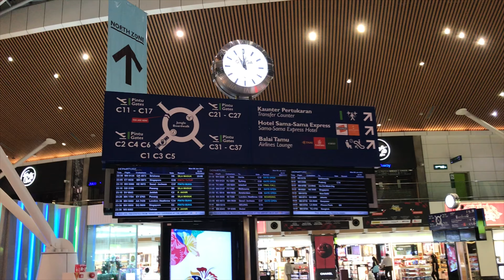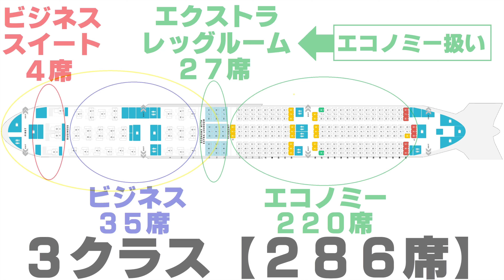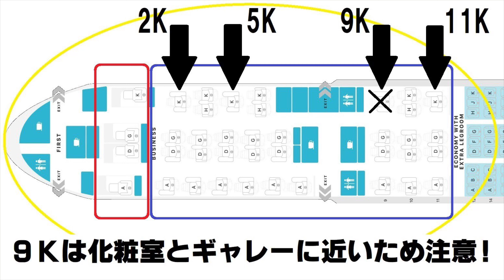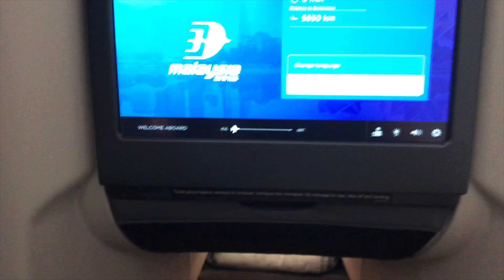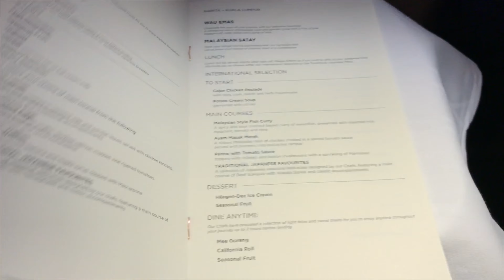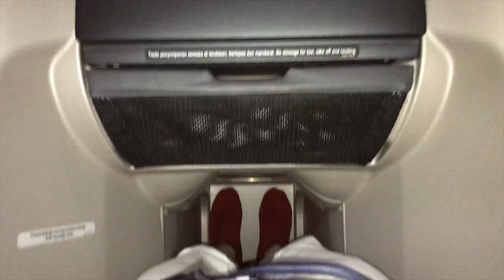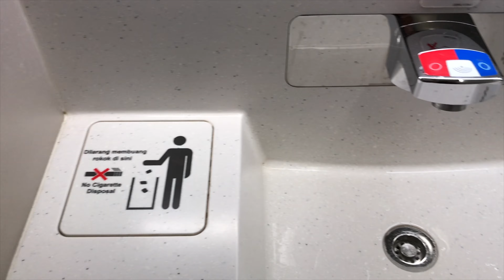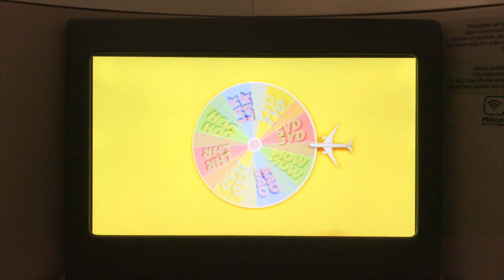たった4席【王様シート】マレーシア航空ビジネスクラスセールで楽しくJGC修行しよう！最新鋭エアバスA350搭乗レビュー！2020年JGC修行おすすめ！（MH88）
2020年1月に搭乗したマレーシア航空MH88便（クアラルンプール→成田）ビジネスクラスのフライトレビューです。クアラルンプールを午後23時35分に出発し、成田へは翌朝7時15分に到着。この路線は主に最新機材「A350-900」で運行されており、特にビジネスクラスに「たった4席」しかない、2席分の幅で1席分の「王様シート」がねらい目です！お食事とお飲み物のメニューや「シェフ・オン・コール」についても説明欄の最下部に載せておきましたので、合わせてお楽しみ頂けると嬉しいです（2020年1月時点での情報です）

王道の飛行機レビューから少しニッチな空港ラウンジ紹介まで、空にまつわる厳選トピックを「航空ピアノマン」が体を張って「全力レポート」するチャンネルです！話すリズムは基本マジメに、たま～にボケたと思いきや、地味にスベってあら大変（笑）誰でもカジュアルに楽しめて、しっかり役にも立つ！そんな動画づくりを心がけています。また、航空ファン＋職業ピアニストならではの「掛け合わせ」が発揮された「飛行機 × ピアノ」コラボ動画シリーズも好評配信中！

◆航空ピアノマン
・1988年生まれ
・JALグローバルクラブ会員
・JALクラスエクスプローラー会員

BUSINESS CLASS MENU（ビジネスクラス メニュー）
KUALA LUMPUR － NARITA（クアラルンプール発 － 成田行き）

◆WAU EMAS（モクテル）
Celebrate the start of your journey with our welcome beverage.
A refreshing blend of pineapple juice and pandan syrup with a hint of lime topped with soda water and a sprig of Mint.
ウェルカムドリンクで旅の始まりを祝いましょう。
パイナップルジュースとパンダンシロップの爽やかなブレンドに、ソーダ水とミントの小枝をトッピングしたライムの香りが漂います。

◆MALAYSIAN SATAY（マレーシア料理サテ）
Start your inflight dining experience with our signature dish.
Let us know your choice of chicken, beef or a combination.
特製料理で機内ダイニングを始めましょう。
鶏肉、牛肉、またはその組み合わせの選択をお知らせください。

◆DINE ANYTIME（いつでも注文可能なメニュー）
Our Chefs have prepared a selection of light bites and sweet treats for you to enjoy anytime throughout your journey up to 2 hours before landing.
着陸の2時間前までの間、いつでも軽食とお菓子をお楽しみいただけます。
　Mee Hoon Goreng（ミーフンゴレン）
　Chipotle Chicken Burrito（チポトレチキンブリトー）
　Seasonal Fruit（季節のフルーツ）

◆BEFORE LANDING（着陸の前に）
A full Breakfast will be served approximately 2 hours before landing.
Please choose from our international selection or Traditional Japanese breakfast.
着陸の約2時間前にフルブレックファーストが提供されます。
インターナショナルセレクションまたは伝統的な和朝食からお選びください。

TO START（はじめに）
Fruit Smoothie（果物のスムージー）
Yoghurt（ヨーグルト）
Cereal（シリアル）
muesli with low-fat or full cream milk
（低脂肪またはフルクリームのミルク入りミューズリー）
Bakery Selection（ベーカリーセレクション）

Please select your choice of main course from the following.
以下からメインコースを選択してください。

◇Nasi Lemak（ナシ・レマク）
fragrant rice cooked in coconut milk and pandan leaves served with chicken rendang, onion sambal and traditional accompaniments
ココナッツミルクとパンダンの葉で炊いた香り高いご飯にチキンレンダン、タマネギのサンバル、伝統的な伴奏を添えて

◇Scrambled Eggs（スクランブルエッグ）
on toasted English muffin, smoked salmon, roasted vine ripened tomatoes, arugula leaves and chive hollandaise
トーストしたイングリッシュマフィン、スモークサーモン、ローストしたブドウの完熟トマト、ルッコラの葉、ニラのオランデーズ添え

◇Belgian Waffles（ベルギーワッフル）
with caramelised banana and maple syrup, topped with Mascarpone
キャラメルバナナとメープルシロップ、マスカルポーネをトッピング

◇TRADITIONAL JAPANESE FAVOURITES（伝統的な和朝食）
A selection of seasonal delicacies designed by our chefs, featuring a main course of Saba Shioyaki with Tamagoyaki and classic accompaniments.
シェフがデザインした季節の特選料理。メインの鯖の塩焼きに玉子焼き、小鉢を添えて

DRINK MENU（ドリンクメニュー）

◆Coffee（コーヒー）
White Coffee "O"（ホワイトコーヒー「O」）
Nescafe Gold Blend（ネスカフェ・ゴールドブレンド）
Nescafe Decaffeinated（ネスカフェ・ノンカフェイン）

◆Tea（お茶）
Teh Tarik（マレーシア風ミルクティー）
Ceylon Meda Watte（セイロンメダワッテ）
Ceylon Finest Black Tea（セイロンファインティー）
Earl Grey（アールグレイ）
Camomile Herbal Infusion（カモミールハーバルインフュージョン）
Jasmine Green Tea（ジャスミングリーンティー）
Japanese Green Tea（日本茶）
Oolong Tea（ウーロン茶）
South African Rooibos Tea（南アフリカルイボスティー）

◆Hot Chocolate（ホットチョコレート）
Chocolate Malt Drink（チョコレートモルトドリンク）

◆Fruit Juice（フルーツジュース）
Orange（オレンジジュース）
Apple（りんごジュース）
Pink guava (Available on flights from Kuala Lumpur)
ピンクグアバ（クアラルンプール発のみ）

◆Mineral Water（ミネラルウォーター）
Still（炭酸なし）
Sparkling（炭酸水）

◆Soft Drinks（ソフトドリンク）
Selection of Soft Drink（セレクションより）

【シェフ・オン・コール】について
ビジネススイートとビジネスクラスをご利用のお客様は、幅広いメニューの中から機内食をお選びいただけます。出発14日前から24時間前の間にご注文ください。
（クアラルンプール発のメニュー例）
Braised Lamb Shank
Southern Style Barbecued Beef Ribs
Angus Beef Burger
Malaysian Beef Rendang
Steamed Fish with Ginger Soy Sauce
Pasta Primavera
Malaysian Style Honey Roasted Chicken